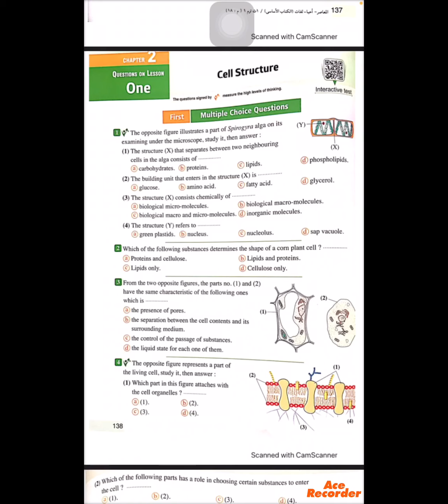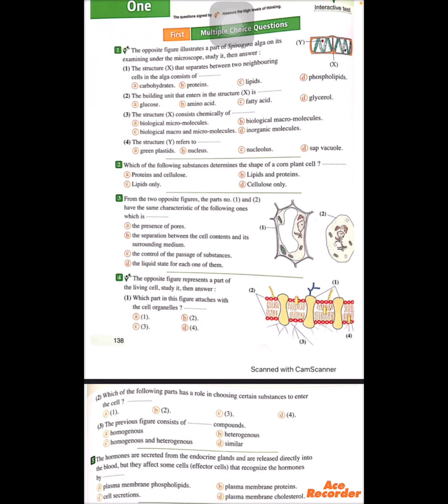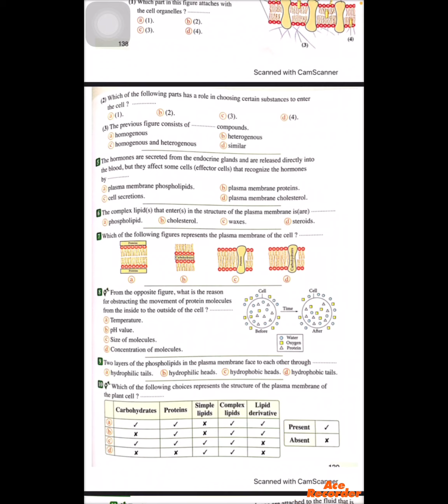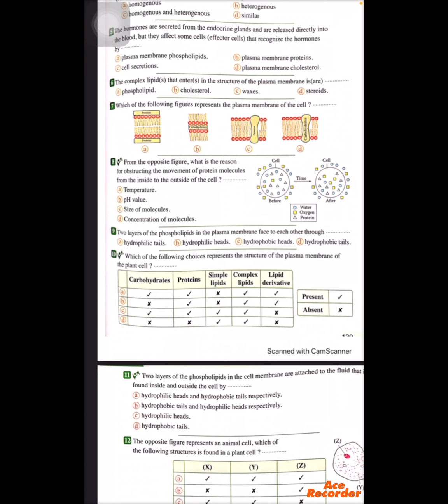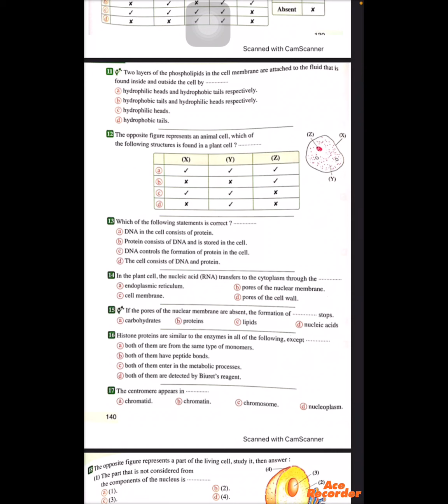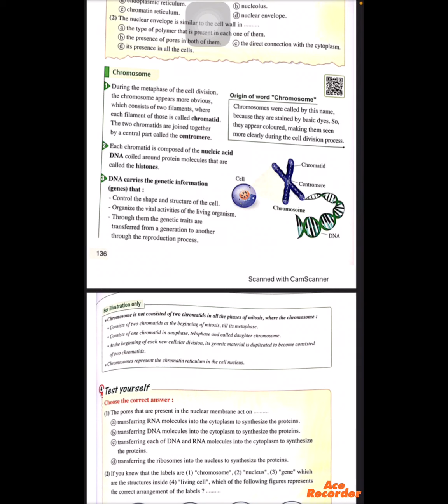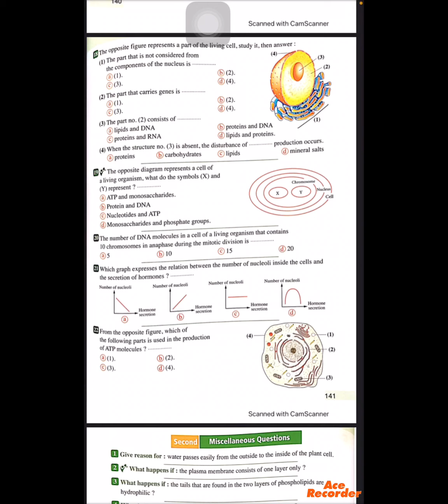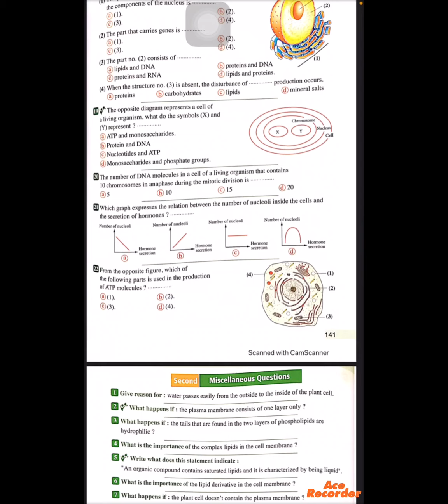General questions cell structure Chapter2 Lesson1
Biology 1st secondary
شرح اسئلة المعاصر cell structure 2020